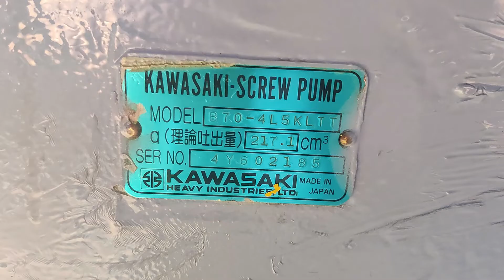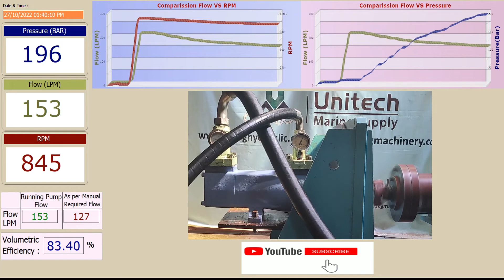Kawasaki Screw Pump B70-4L5KLTT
For Buy Requirement contact on below